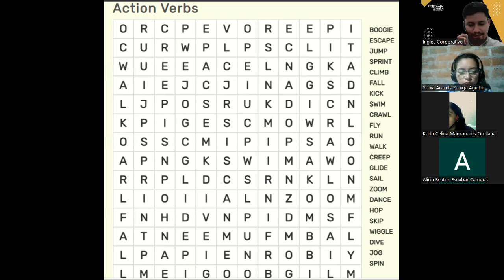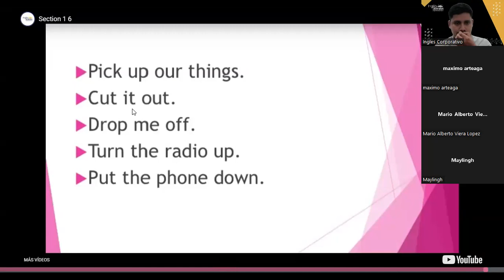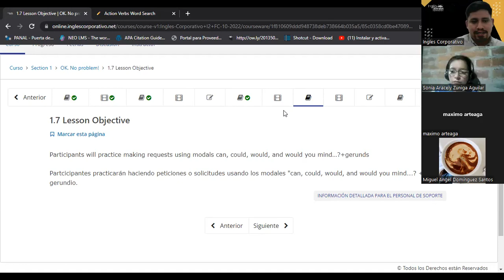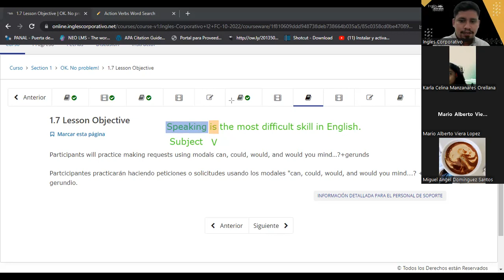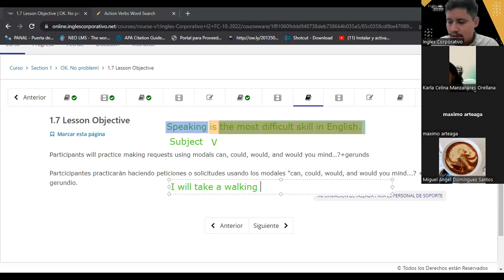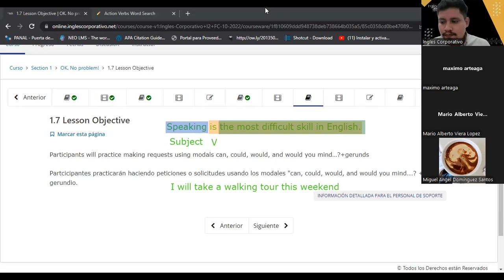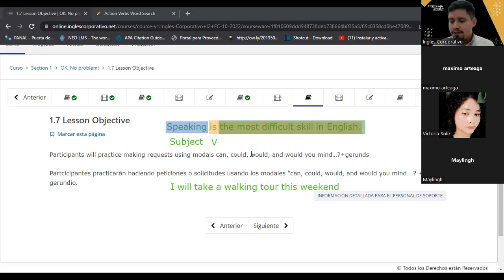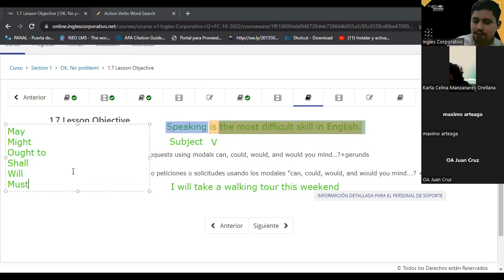Inglés Corporativo-10/13/2022-Two - part verbs